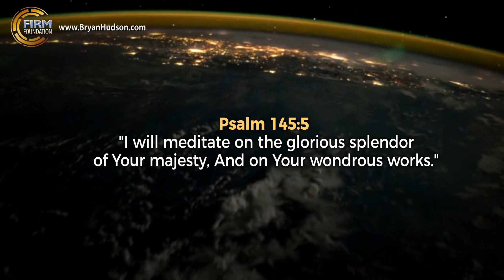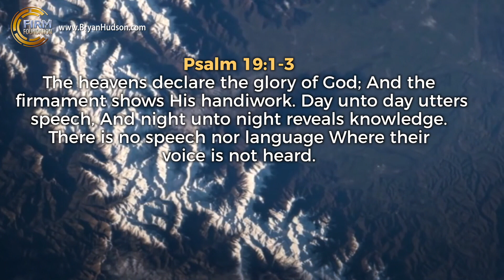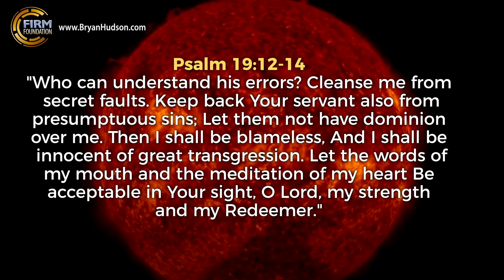***SPECIAL PRESENTATION*** Inspiration From Psalm 19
***SPECIAL PRESENTATION*** Inspiration From Psalm 19. "What The Glory of the Heavens is Saying to You." by Bryan Hudson